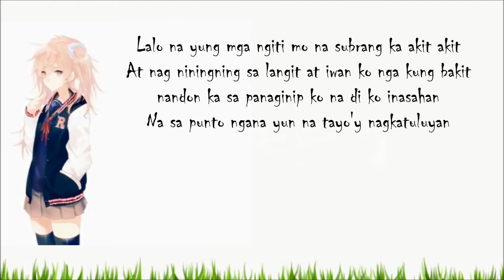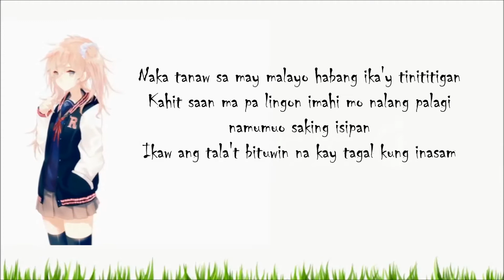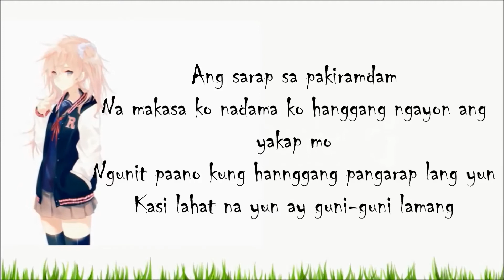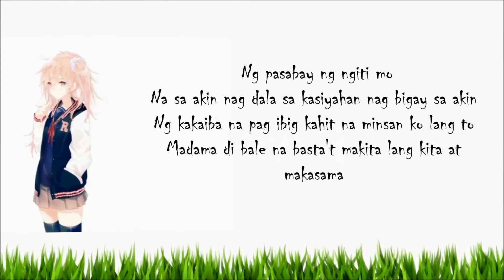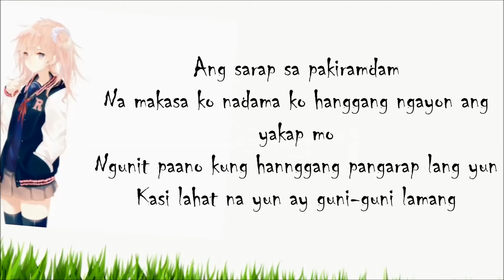Guni-guni (Lyrics) By: Brutality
Guni-guni By: Brutality x Bangis ft. Slyker One